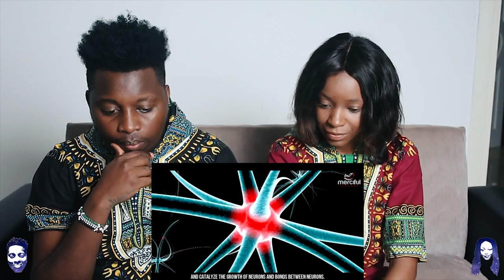Benefits of Fasting for the Brain! REACTION VIDEO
🎬 GEAR WE USE 🎙:
CAMERA -

📖 REACTION DEFINITION:

. re·ac·tion
rēˈakSH(ə)n/
noun

Fanny&jessy
Haspolat-lefkosa,via mersin 10,Turkey (cyprus international university)
mersin, turkey,99010